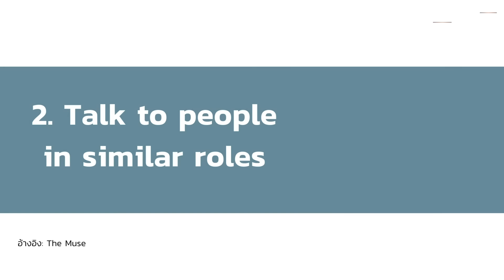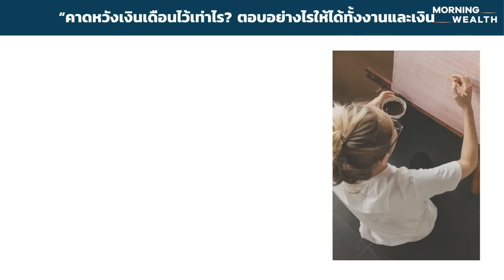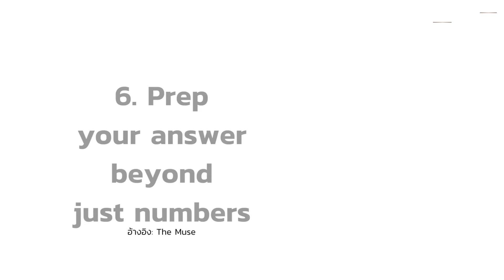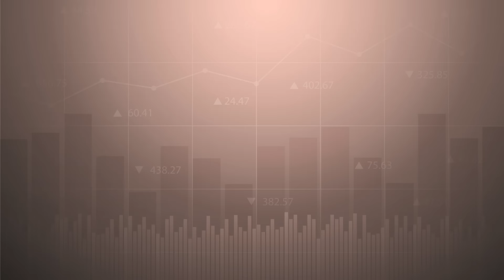ตอบคำถามเรื่อง ‘เงินเดือน’ อย่างไร ให้ได้ทั้งงานและเงิน | THE STANDARD WEALTH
“คาดหวังเงินเดือนไว้เท่าไร” คำถามท้าทายสำหรับผู้สัมภาษณ์งาน ควรตอบอย่างไรให้เหมาะสมทั้งงานและเงินที่คาดหวัง ติดตามได้ในไฮไลต์นี้